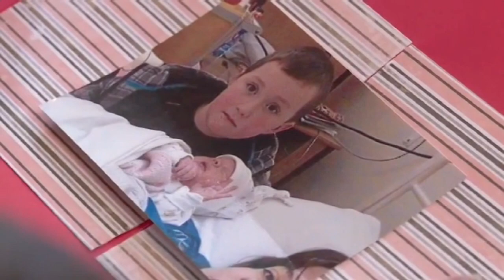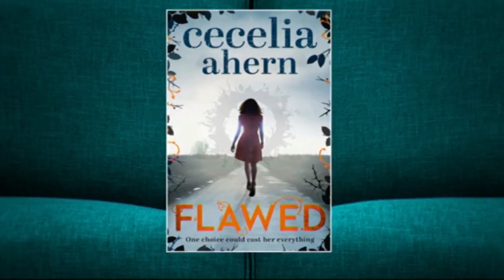Yvonne Connolly Showreel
Yvonne Connolly represented by Noel Kelly